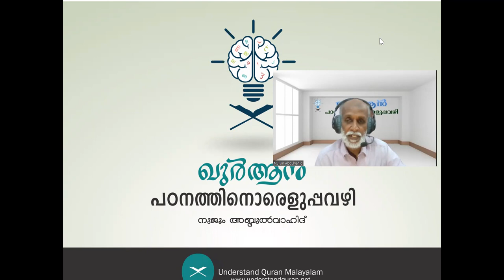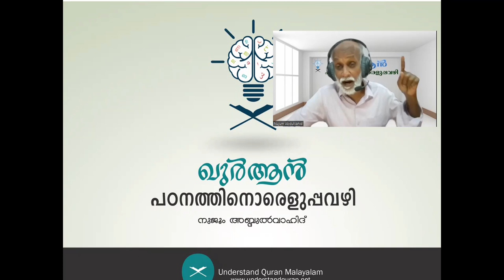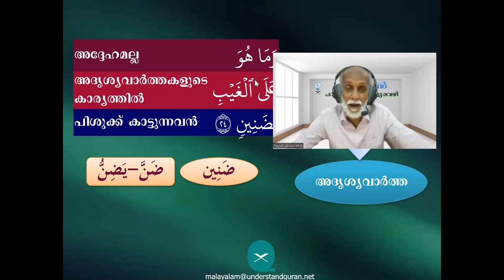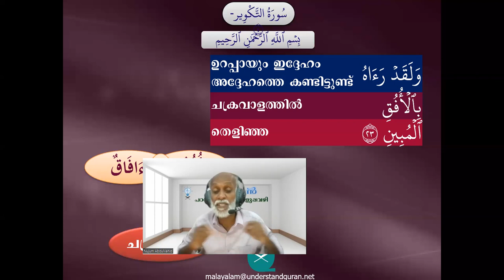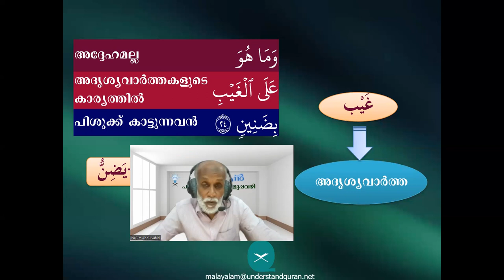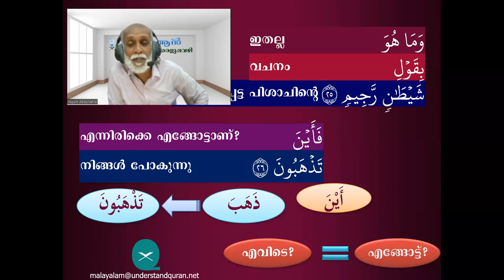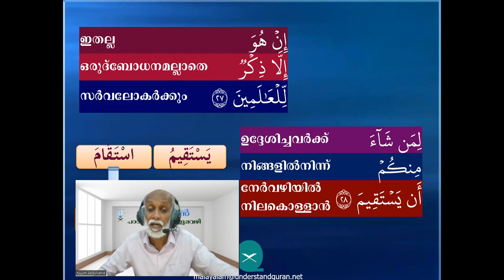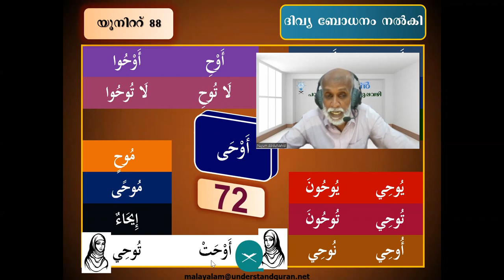Online Session 93 Unit 85 & 1 Verb